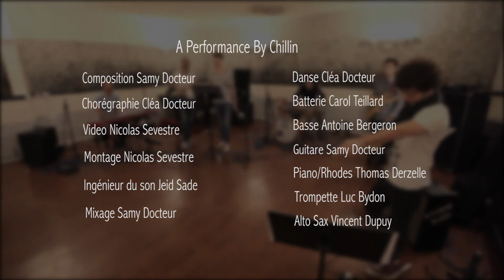Seven Beatz by Chillin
Danse: Cléa Docteur

Composition: Samy Docteur

Drums: Carol Teillard
Bass: Antoine Bergeron
Sax: Vincent Dupuy
Trumpet: Luc Bydon
Keys: Thomas Derzelle
Guitar: Samy Docteur

Vidéo: Nicolas Sevestre
Son: Jeid Sade

Filmé et enregistré aux Studios Bleus